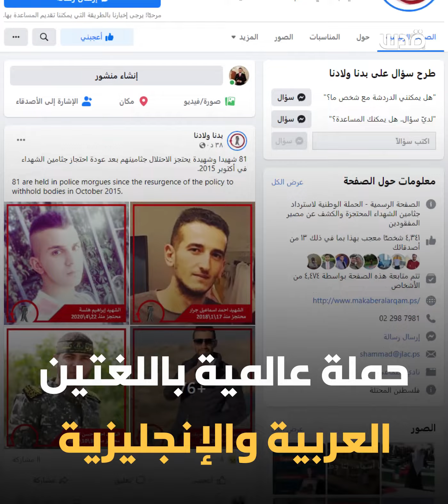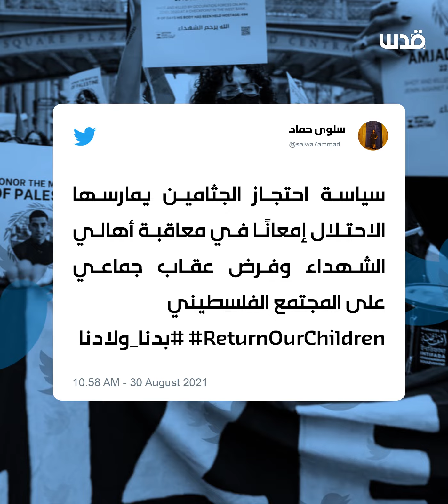بدنا_ولادنا.. حملة فلسطينية عالمية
بدنا_ولادنا.. حملة فلسطينية عالمية لاسترداد جثامـين الشـهـــداء المحتجزة لدى الاحتلال